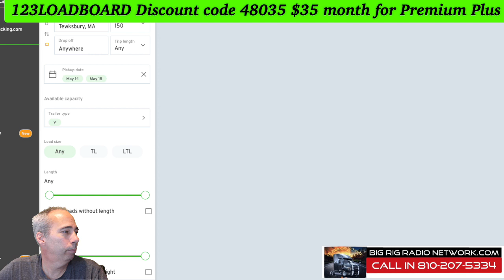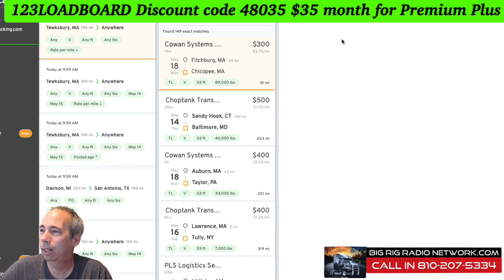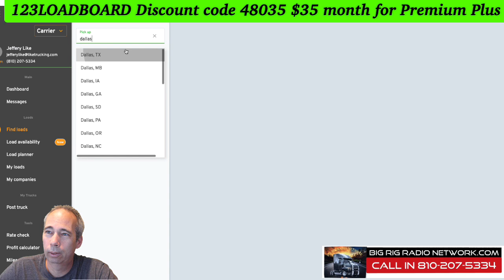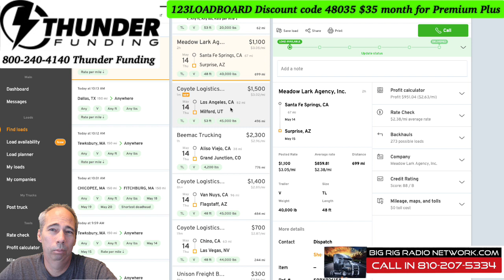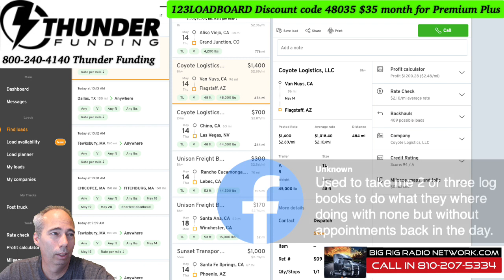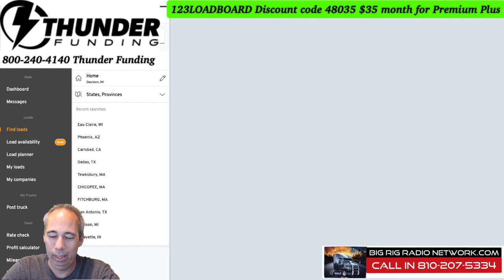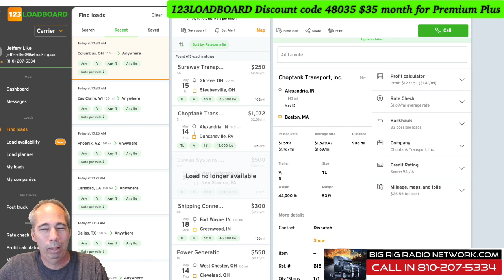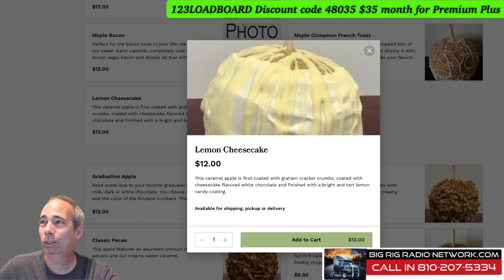Spot Market Money 5/14/2020 Welcome MoonFlea